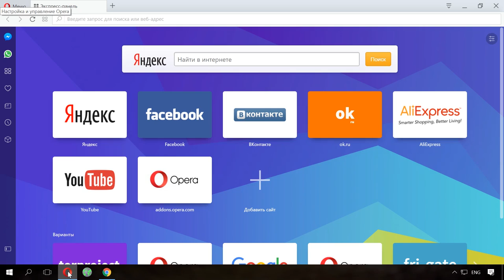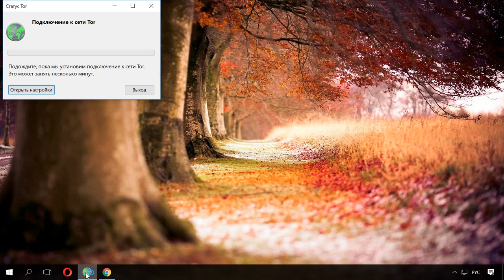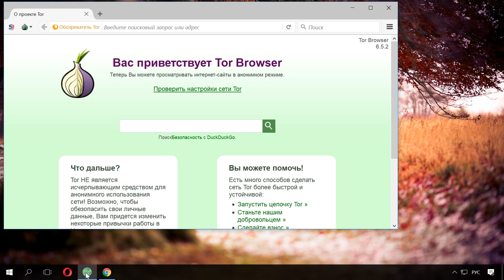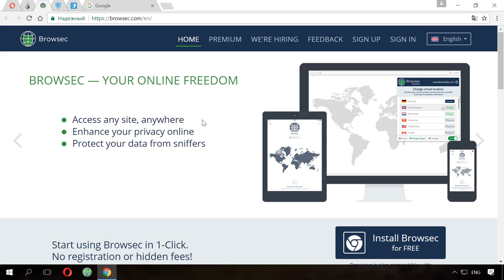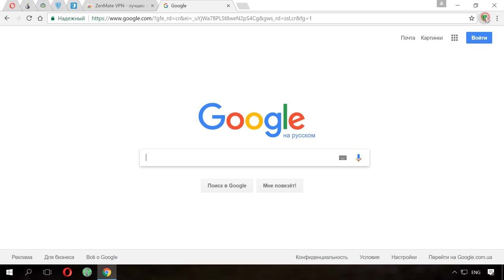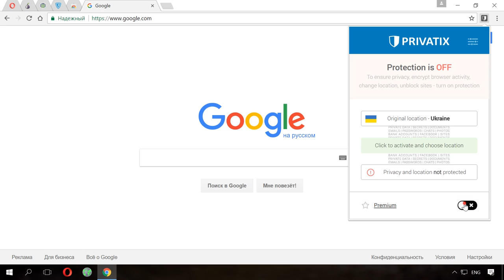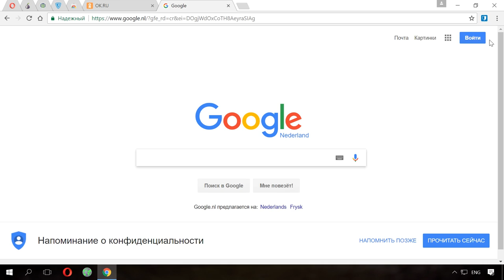Как обойти блокировку сайтов Вконтакте, Одноклассники, Yandex провайдерами в России или Украине 🌐💻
👍 Смотрите как обойти блокировку сайтов провайдером в Украине или Российской Федерации. В видео мы рассмотрим, как перейти на сайт, заблокированный провайдером, Роскомнадзором или администратором сети.

Содержание:
00:00 - Вступление;
0:47 - Обход блокировки с помощью VPN в браузере Opera
1:40 - Обход блокировки с помощью Tor браузера
3:02 - VPN расширение Browsec
3:50 - VPN расширение ZenMate
4:56 - VPN расширение Privatix

Смотрите как получить доступ к сайтам ВКонтакте, Одноклассники, Яндекс, Mail.ru, торрентам или онлайн кинотеатрам с помощью:
• Браузера Opera - 00:40;
• Браузера Tor - 01:43;
• Бесплатных расширений для Google Chrome, Mozilla FireFox, Opera, Safari - 02:40.

Смотрите другие ролики на тему: БлокировкаСайта, ОбойтиБлокировку, Вконтакте, Одноклассники, Yandex, VPN.